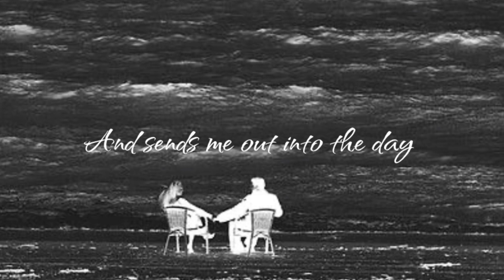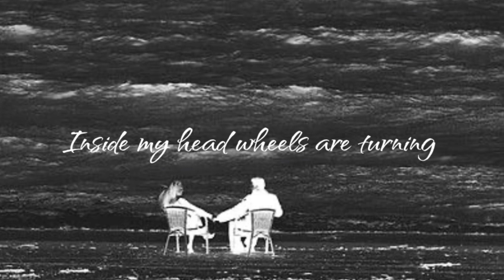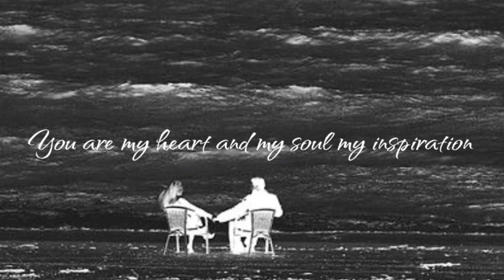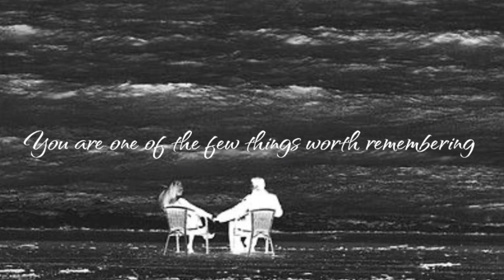you/carpenters/lyrics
Source: LyricFind
Songwriters: Randy Edelman
You lyrics © Sony/ATV Music Publishing LLC